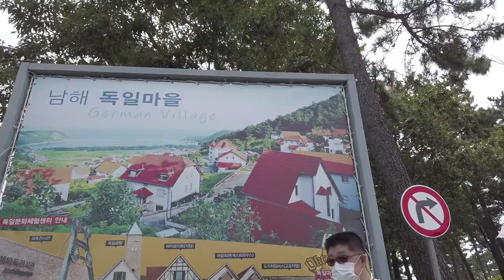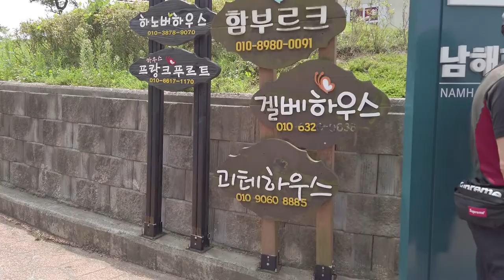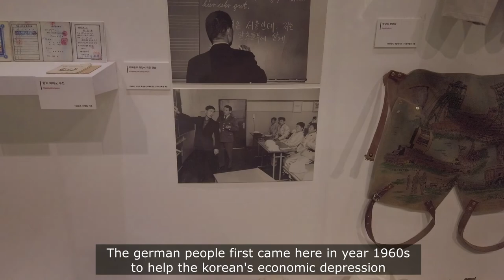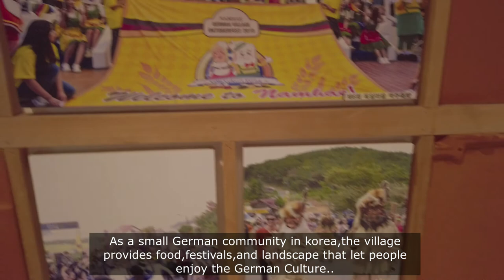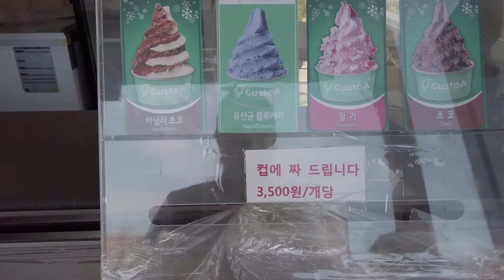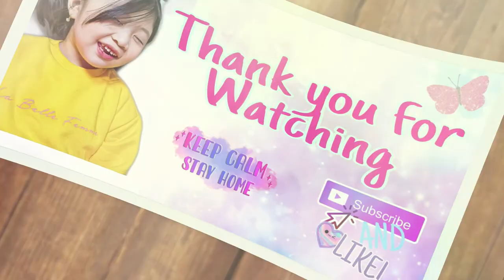남해 독일마을 가족 여행 | The History of German Village in Namhae [Home of the Patriots]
In this video you will see the beauty of the small German village in Namhae,with a short trivia about the history on how this german village start to build..
Thank you and we hope to see you again on our next upload^^
keep safe&Godbless everyone...